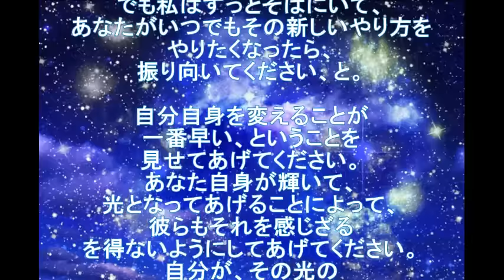【バシャール】 自分の一番大切な人が苦しんでいるときに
自分の一番大切な人が苦しんでいるときに
本当はあなたはなにをすればいいのでしょうか

お勧め動画